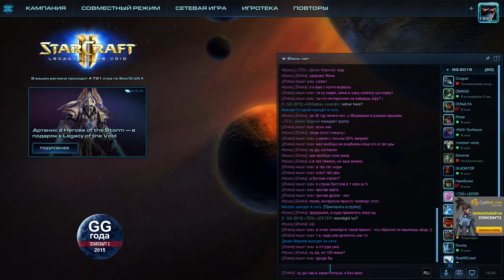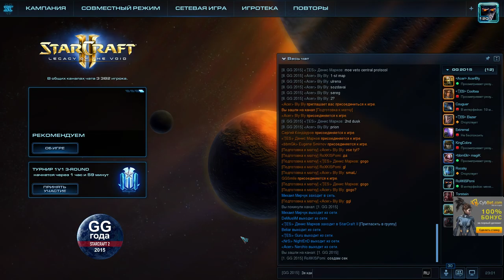GG года 2015 отборочные №2 (Pomi)